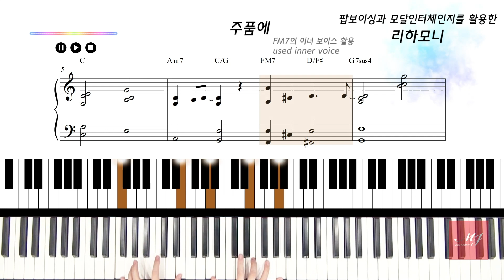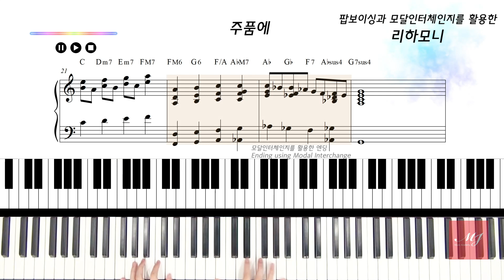무교고딩의 교회반주 " 주품에 " 리하모니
3층 : MJ 재즈피아노  (MJ Jazz Piano Academy)